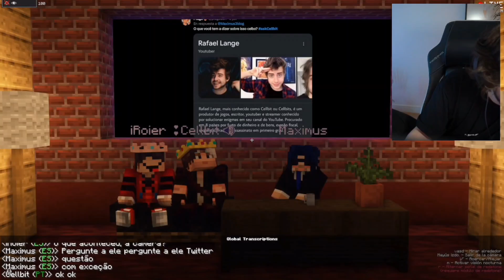MAXIMUS ESPÔS O PASSADO DO CELLBIT E O PIOR ACONTECEU 😱 | MINECRAFT QSMP